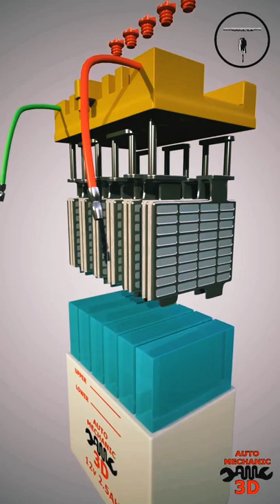Lead Acid battery | Motorcycle wet battery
a short video to learn about the construction of a lead acid battery